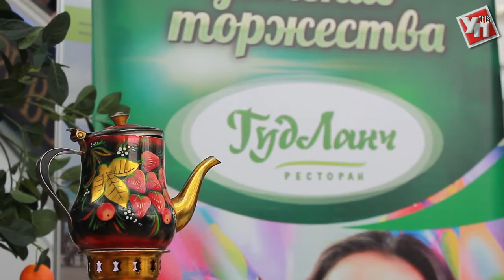Beauty-Масленица в Ульяновске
В минувшие выходные в ТРЦ Аквамолл прошёл настоящий праздник красоты и здоровья - Beauty-масленица. Праздник собрал спортсменов, любителей и неравнодушных к здоровому образу жизни ульяновцев. Спорт, фитнес-блинчики, танцы, подарки, невероятные преображения и многое другое - так провожали холодную зиму на Beauty-масленице.